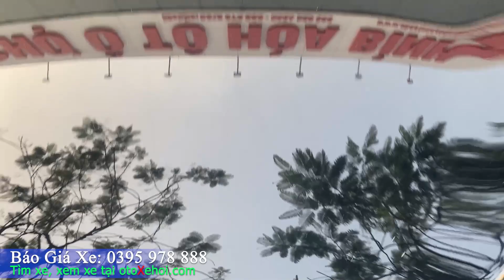Bán Toyota Camry 2.5Q 2017 xe ô tô cũ cực đẹp bao chất